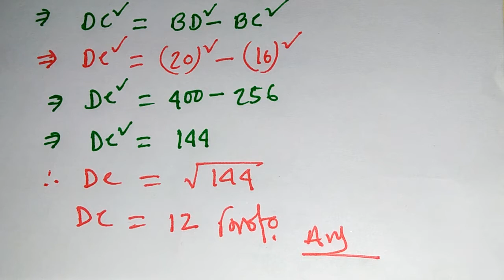পরিমিত, ১৬.১ অংক নং ২, Class 9-10